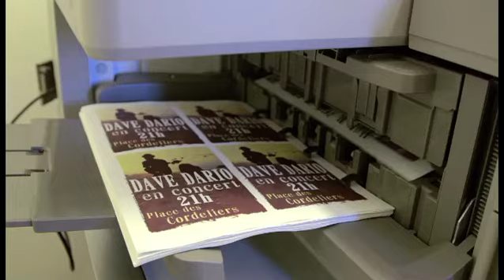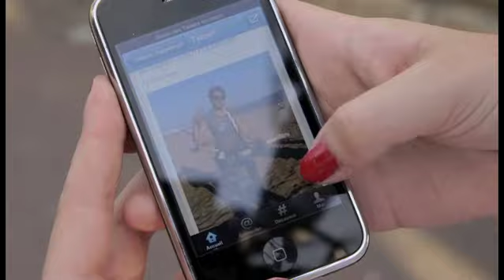Job So Music x Magic Garden - Mission Festival Episode 2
Le Job So Music Mission Festival est de retour cette semaine ! Au programme de cet épisode, nos deux équipes de managers en herbe devront organiser les concerts de Dave Dario et des Starliners, respectivement à Auxerre et à La Baule. Arriveront-ils à relever ce défi ?